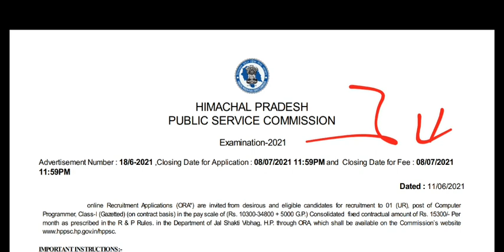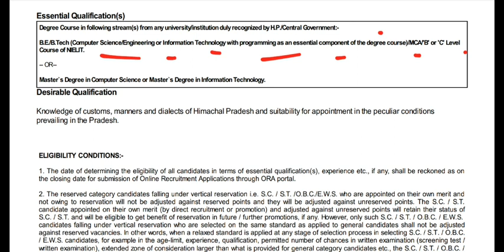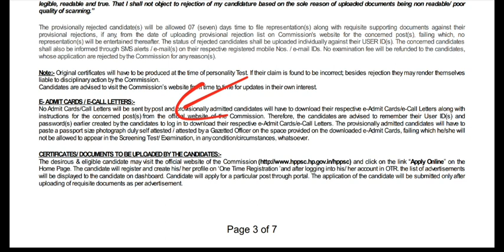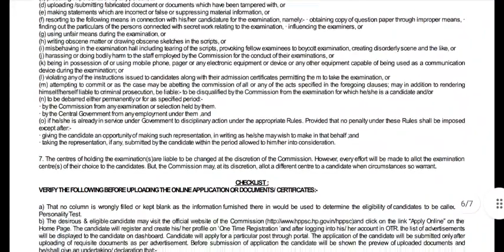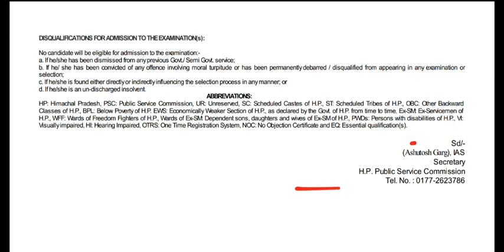Himachal New Recruitment HPPSC (सरकारी नौकरी)